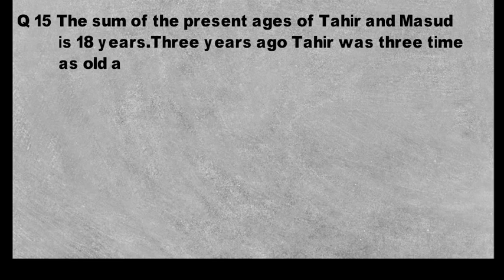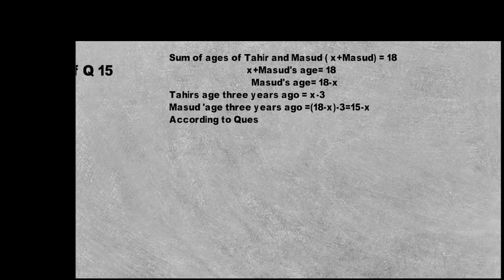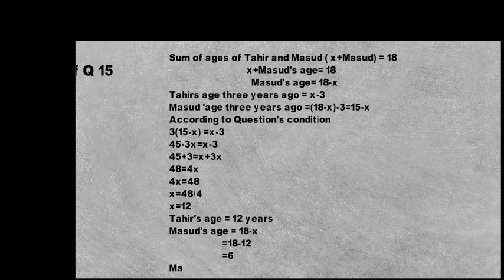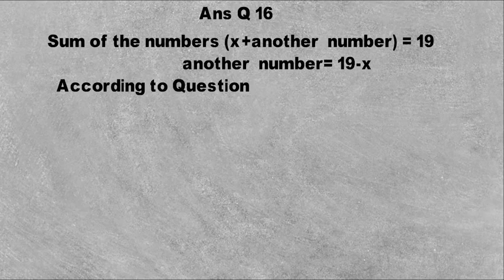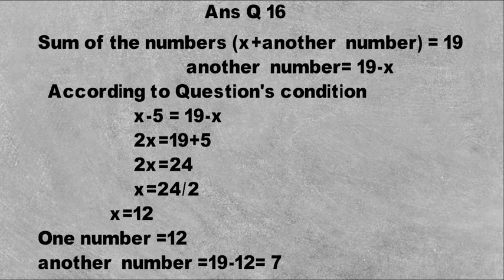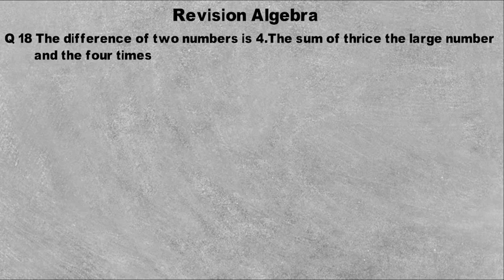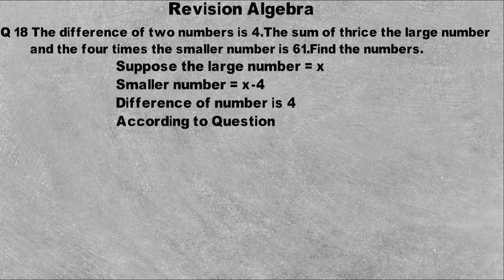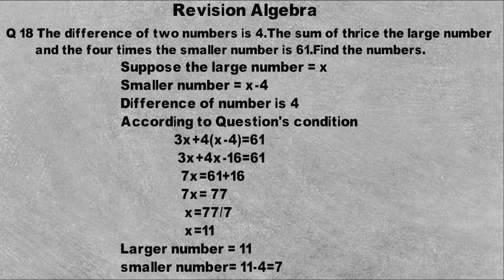New Oxford Countdown 6 Second Edition Revision Algebra Q 15 to Q 18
All the question of unit 8 and 9 and revision algebra has been ended.
Oxford Math Keys is one of the online studies sources where you can find the total solution of oxford math level 6.